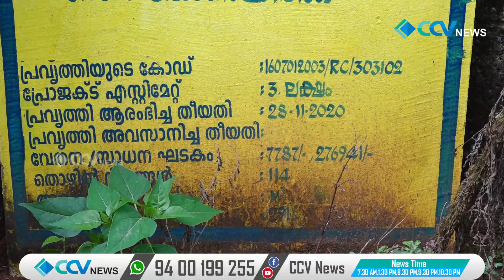പാഞ്ഞാൾ പഞ്ചായത്തിൽ വെള്ളത്തിലായി ഒരു റോഡ്